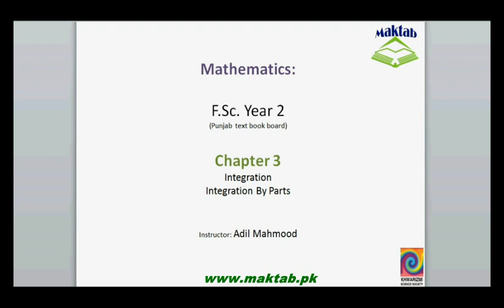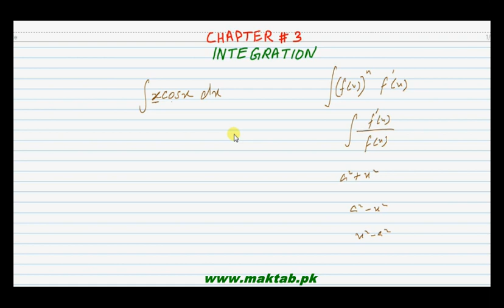FSc Math Book2, CH 3, LEC 19; Integration by Parts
This video lecture from Integration (F.Sc. second year Mathematics) covers: Integration of product of two functions using the method of integration by parts. Find more e-learning material and educational video lectures in Urdu at maktab.pk. These videos are free to use for promotional and commercial purpose by keeping the credits to Maktab.